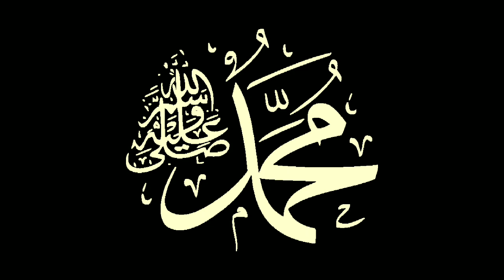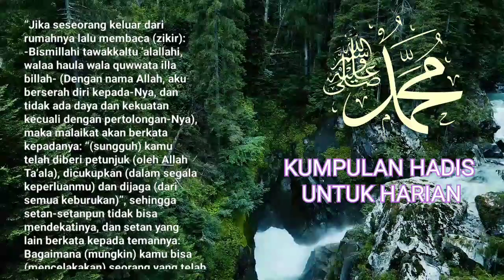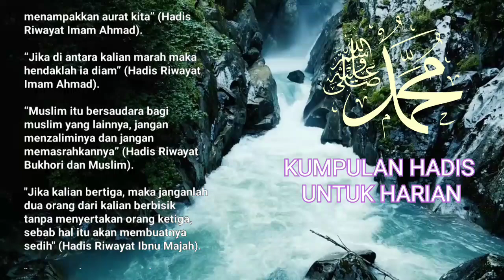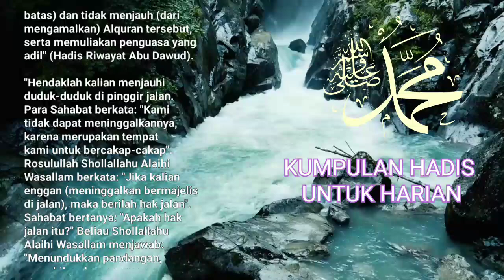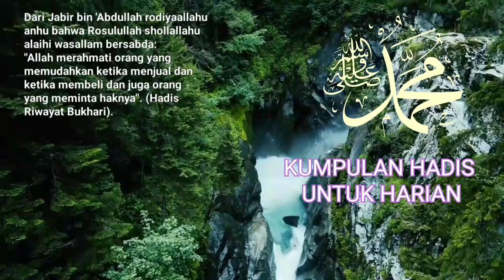Dibacakan Kumpulan Hadis-Hadits Nabi Muhammad Shallallahu Alaihi Wassalam Untuk Harian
Kumpulan Hadis-Hadits Nabi Muhammad Shallallahu Alaihi Wassalam untuk harian berisi sejumlah hadis yang dapat dijadikan pedoman dalam kehidupan sehari-hari. Hadis-hadis tersebut mencakup berbagai topik, seperti kebaikan, akhlak, beribadah, bersosialisasi, dan lain-lain. Hadis-hadis ini sangat penting untuk dijadikan pegangan dalam menjalani kehidupan sehari-hari, sehingga dapat mendapatkan keberkahan dan kebahagiaan di dunia dan akhirat.

Kumpulan Hadis-Hadits Nabi Muhammad Shallallahu Alaihi Wassalam Untuk Harian
Bismillahirrahmanirrahim

Yang benar datangnya dari Allah yang salah dari saya yg mengupload.

Dibacakan:
Terjemah Kumpulan Hadis Nabi Muhammad Shalallahu Alaihi Wassalam
Untuk Harian.

"Hendaklah kalian menjauhi duduk-duduk di pinggir jalan. Para Sahabat berkata: "Kami tidak dapat meninggalkannya, karena merupakan tempat kami untuk bercakap-cakap". Rasulullah Shalallahu Alaihi Wassalam berkata: "Jika kalian enggan (meninggalkan bermajelis di jalan), maka berilah hak jalan". Sahabat bertanya: "Apakah hak jalan itu?" Beliau Shalallahu Alaihi Wassalam menjawab: "Menundukkan pandangan, menghilangkan gangguan, menjawab salam, memerintahkan kebaikan dan mencegah kemungkaran." (HR Bukhari dan Muslim).